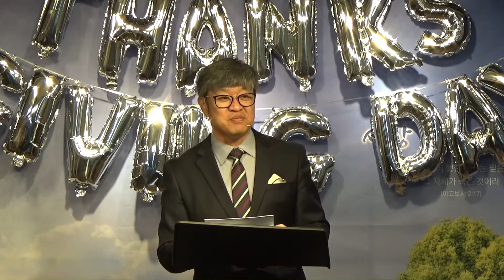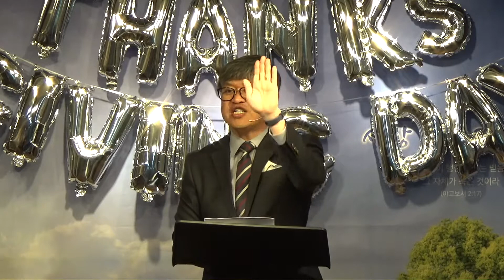(11/17) 성도가 감사해야 할 이유 / 하바국 3장 16~19절 / 손성훈 목사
성도가 감사해야 할 이유
하바국 3장 16~19절

손성훈 목사

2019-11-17